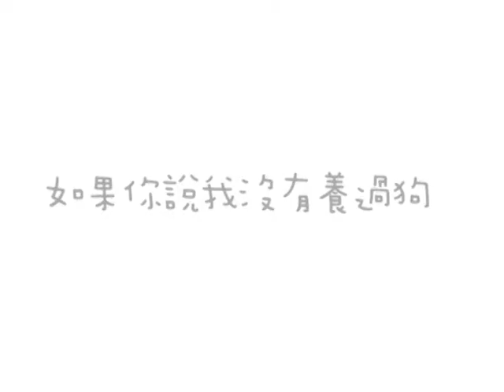有種幸福 愛過才懂